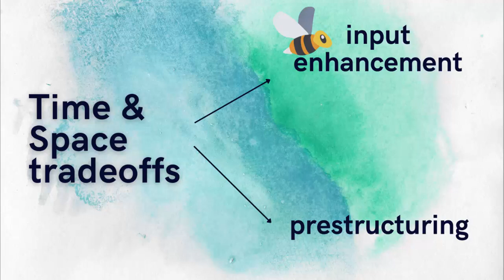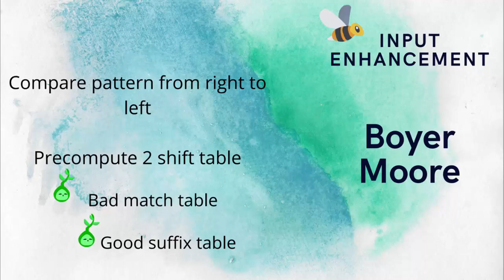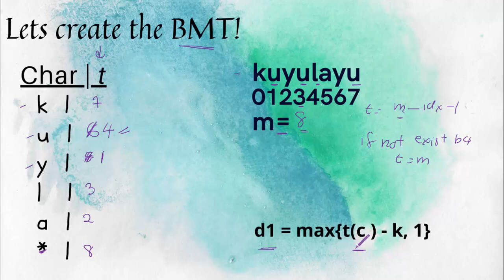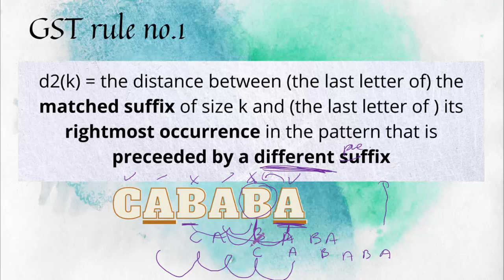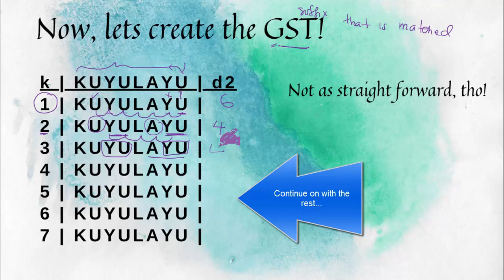Boyer Moore Part 1: Building the BMT and GST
This is part of video lecture of the above subject from FTSM, UKM